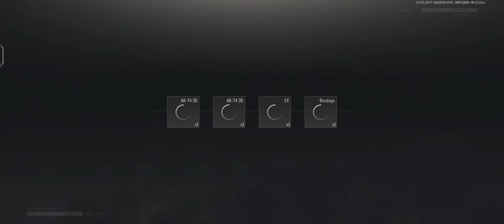Valley Mission with some random Guy | ARENA BREAKOUT #2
Trying the best and most realistic FPS game ARENA BREAKOUT

First Valley mission 🔥